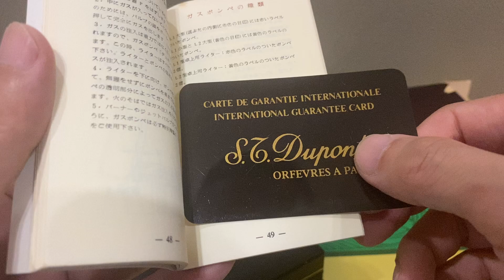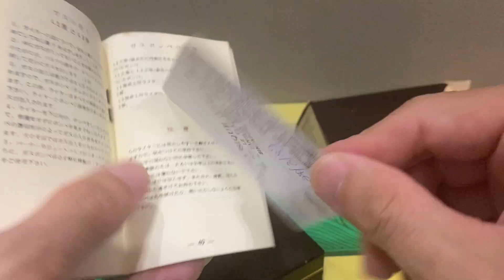GIAO LƯU BẬT LỬA DUPONT GATBY FULLBOX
Chiến Bùi Vintage Watch: Chuyên mua bán giao lưu các loại đồng hồ xưa, kính, bút, bật lửa.

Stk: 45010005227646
Ngân hàng BIDV chi nhánh Hà Tây, Hà Nội.

ĐỊA CHỈ GIAO DỊCH: CHUNG CƯ SKY CENTRAL 176 ĐỊNH CÔNG, HOÀNG MAI, HÀ NỘI